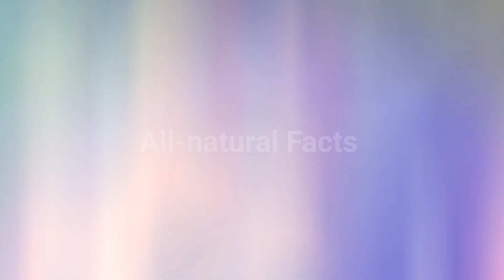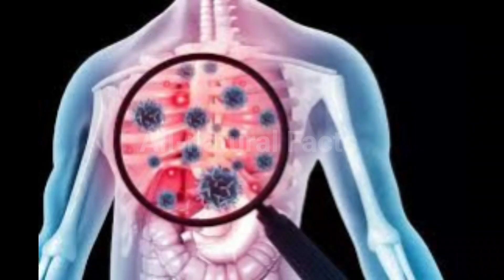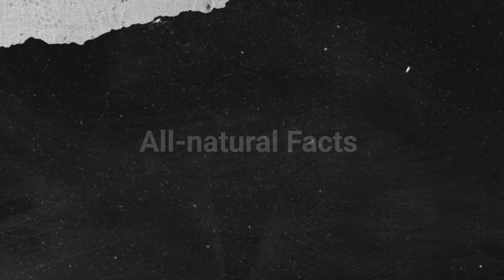डूरियन फल के 5 स्वास्थ्य लाभ || Durian Fruit Health Benefits in Hindi